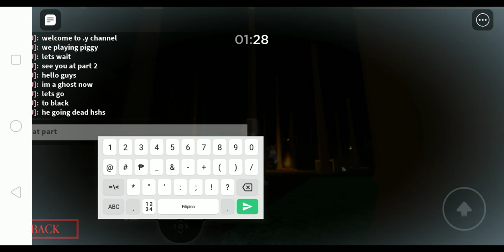heres a piggy part 2 wait for part 3